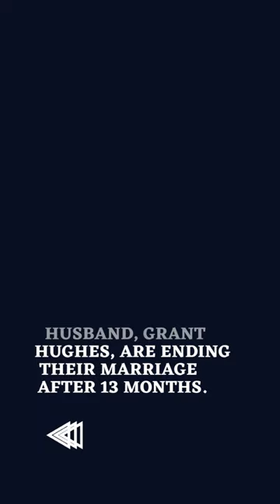Actress Sophia Bush Files For Divorce From Husband😱😱sophia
TRENDING AROUND US